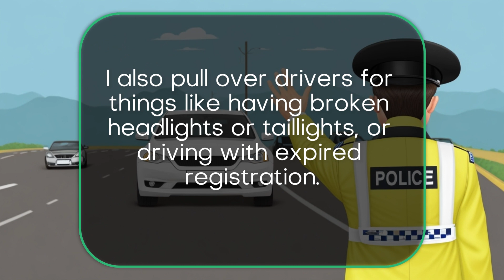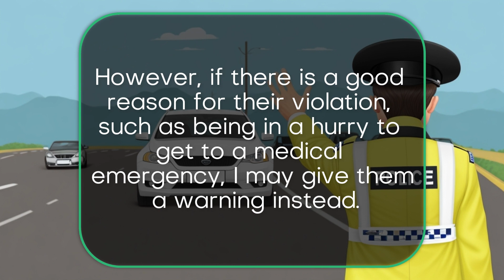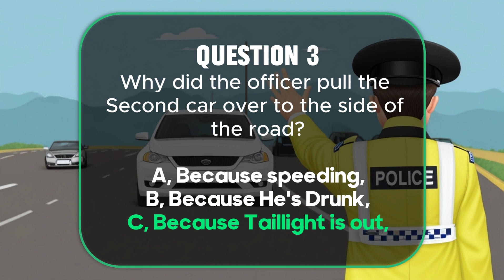Officer and Driver Conversation | English Listen and Practice for Beginners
Welcome to Quiz Quest!, your one-stop shop for learning English as a beginner. Whether you're a complete beginner or just need a brush-up on the basics, we have something for everyone.

English grammar
English pronunciation
English vocabulary
English conversation skills

We also offer a variety of fun and engaging activities to help you practice your English skills. So what are you waiting for? Start learning English today with Quiz Quest!

TAGS!
improve English writing
English for intermediate students
English for advanced students
English for ESL students
English for IELTS
English for TOEFL
English for TOEIC
English for academic purposes
English writing lessons
English vocabulary lessons
English pronunciation lessons
English fluency lessons
English writing exercises
English vocabulary exercises
English pronunciation exercises
English fluency exercises
English vocabulary tips
English pronunciation tips
English fluency tips
English grammar books
English speaking books
English writing books
English vocabulary books
English pronunciation books
English fluency books
English grammar apps
English speaking apps
English writing apps
English vocabulary apps
English pronunciation apps
English fluency apps
English grammar teacher
English speaking teacher
English writing teacher
English vocabulary teacher
English pronunciation teacher
English fluency teacher
English pronunciation course
English fluency course
English learning methods
English learning strategies
English learning resources
English learning websites
English learning blogs
English learning YouTube channels
English learning podcasts
English learning audiobooks
English learning software
English learning apps
English learning games
English learning tools
English learning tips
English learning motivation
English learning challenges
English learning success stories
learn English
improve English
English for beginners
basic English
English grammar
English vocabulary
English pronunciation
English listening
English speaking
English writing
English reading
English conversation
English vocabulary exercises
English pronunciation exercises
English writing exercises
English reading exercises
English lessons
English courses
English apps
English software
English books
English movies
English TV shows
English music
English podcasts
English YouTube videos
English websites
English blogs
English social media groups
English tutors
English teachers
English schools
English learning tips
English learning advice
English learning strategies
English learning motivation
how to learn English for free
how to improve English speaking
how to improve English writing
how to improve English grammar
how to improve English vocabulary
how to improve English pronunciation
how to improve English listening
how to improve English reading
how to improve English conversation
how to improve English fluency
how to improve English accent
how to prepare for English tests
how to pass English tests
how to get a job in English
how to travel in English
how to make English friends
how to learn English culture
how to become fluent in English
how to be a native English speaker
English for specific purposes
English as a second language (ESL)
English as a foreign language (EFL)
English language learning (ELL)
English language education (ELE)
English immersion
English language tutor
English language development
English language acquisition
English language research
English language policy